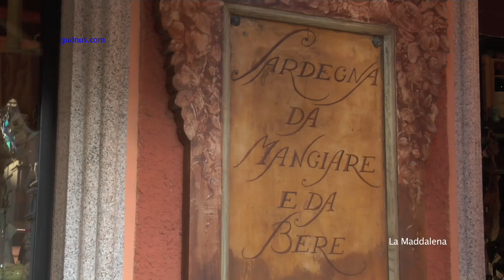Sights of La Maddalena Archipielago in HD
A trip to this beautiful archipielago north of Sardegna in HD